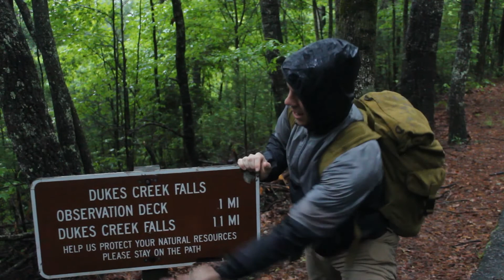Nature Boyz: Dukes Creek (EPISODE EIGHT)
A towering trio of falls flows through Northeast Georgia. In this episode, we visit Dukes Creek!